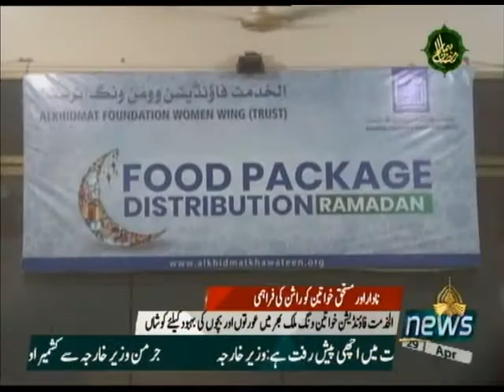AlKhidmat Foundation Women Wing Trust - Activity Report Telecast on PTV News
Watch our 7 working areas activity report beautifully summarize in 1 video by PTVNews.

Come forward & help us in serving humanity, contribute with your Zakat & other donations.

Account Title: Al Khidmat Khawateen Trust Pakistan
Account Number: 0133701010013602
Bank Name: MCB Bank Ltd
Branch: Allama Iqbal Road, Karachi
Branch Code: 1337
Swift Code: MUCBPKKA
IBAN: PK74 MUCB 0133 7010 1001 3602

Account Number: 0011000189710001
Bank Name: MCB Islamic Bank Ltd
Branch: Shahrah-e-Faisal, Karachi
Branch Code: 001
Swift Code: MCIBPKKI
IBAN: PK71 MCIB 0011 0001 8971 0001